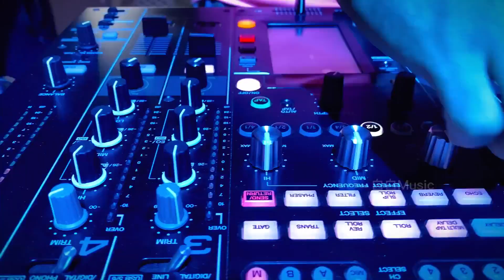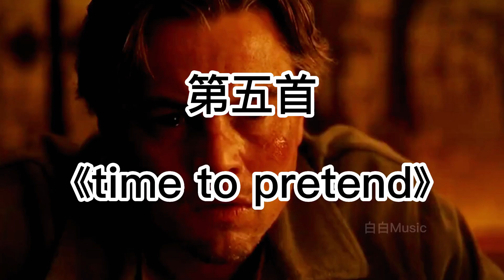七首你已经听了无数次却不知道名字的BGM，肯定有你在找的那一首